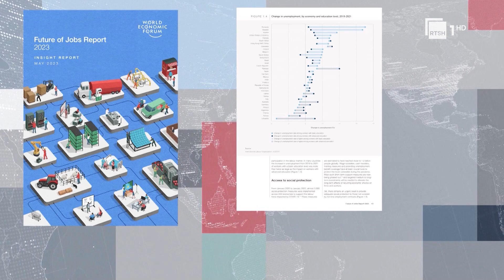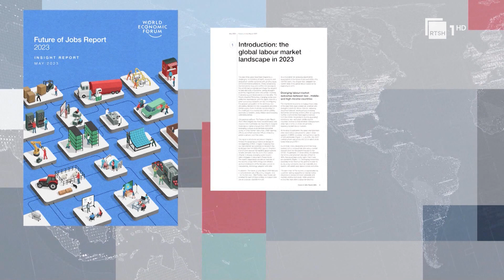WEF publikon raportin, në 5 vite do të ndryshojë 23% e strukturës së vendeve të punës